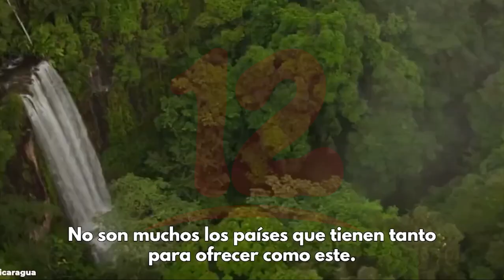Noticias12Nicaragua Aunque el turismo está creciendo se debe apostar más por el turismo extranjero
Aunque el turismo está creciendo se debe apostar más por el
turismo extranjero